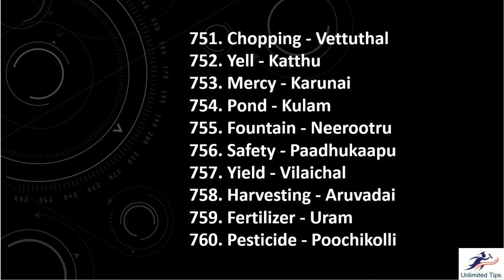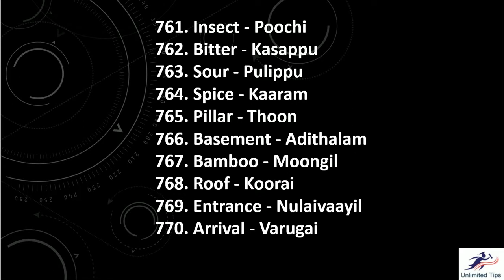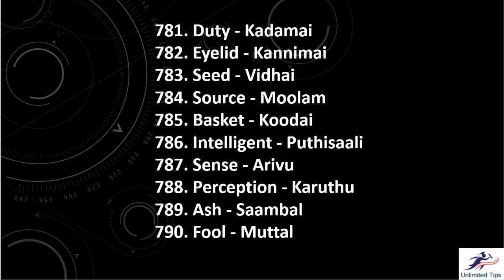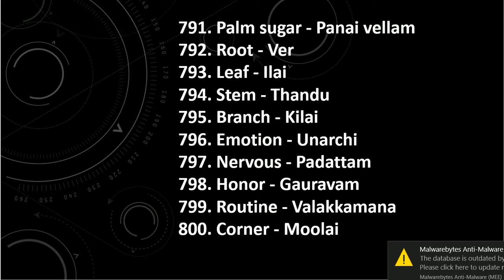50 Tamil Words (Part 16) - Learn Tamil through English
Hello friends, This is the 16th Unique Tamil words tutorial,
In this video you will learn 50 Unique tamil words through English,

Please continue watching the entire series of videos followed by this.

                              Lets be Friend with me

MORE INFORMATION ABOUT OUR CHANNEL
Unlimited Tips Tamil channel  is all about Health, Cooking, Learning, Education and many other useful tips in step by step.
Never miss any of the Healthy and Education Tips in this channel dears,

Yours UnlimitedTips
If you like these type of video please comment me